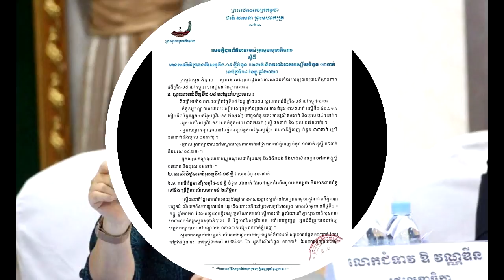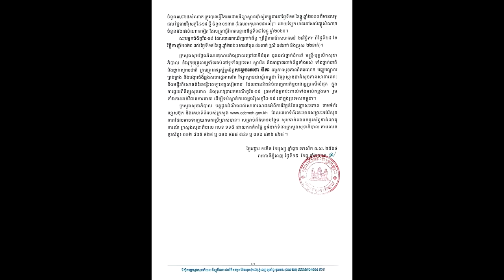ពុទ្ធោ!! ថ្ងៃនេះរកឃើញកុមារាអាយុទើប ១ ឆ្នាំនៅច្បារអំពៅ ឆ្លងកូវីដ ១៩ ពីម្ដាយអាយុ ៣០ឆ្នាំ…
សូមអធ្យាស្រ័យ

ចំពោះការមិនបានតប ខំមិនបានគ្រប់គ្នា

Ms Socheata